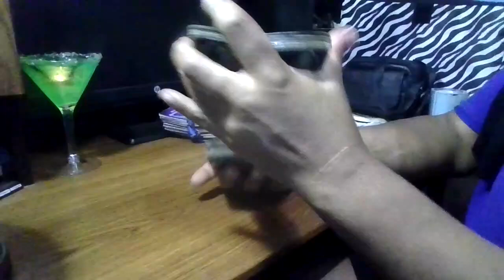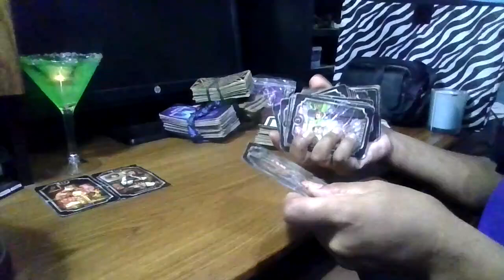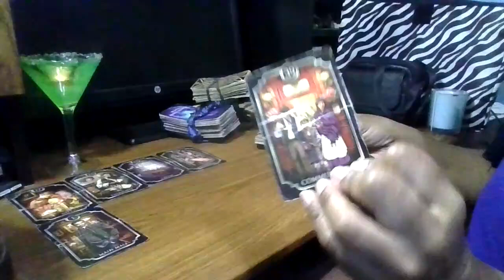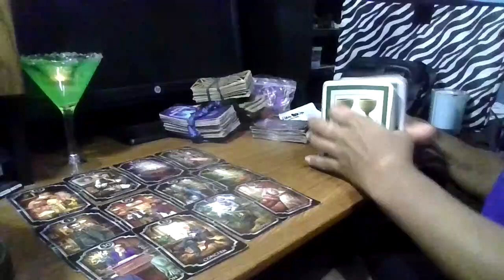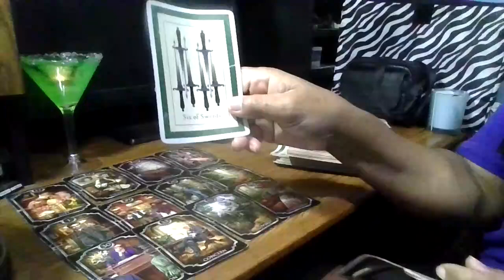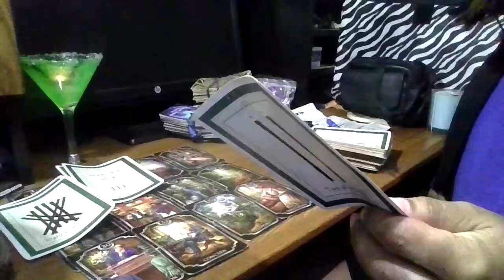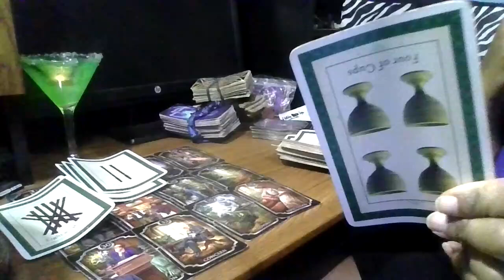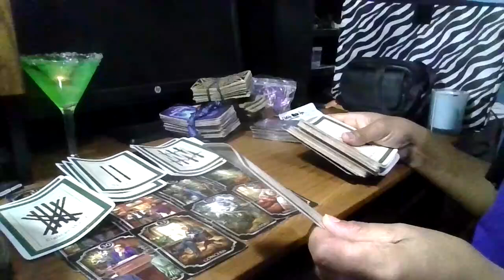Warning alerts/Cancer check-in/Courts/Entertainment only/T & F/Sending love & light/Be safe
No-disrespect